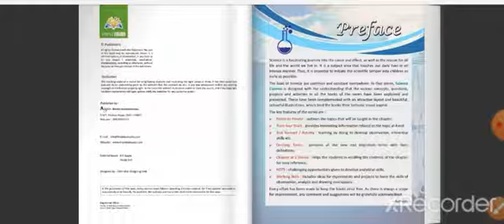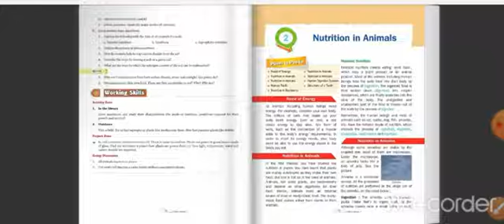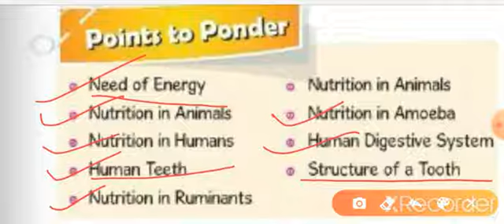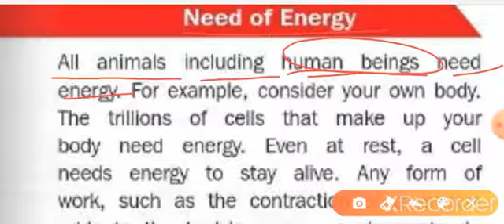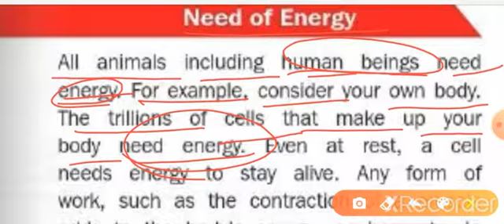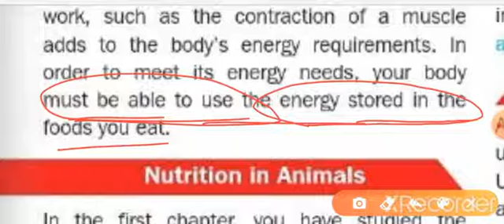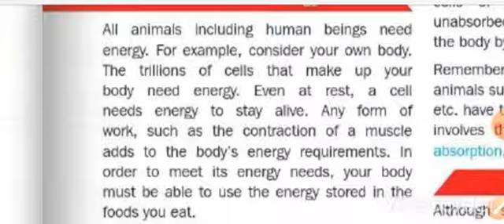Science class 7 chapter 2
This video is based on animals food,inthis video discuss about the nutrition in animals,